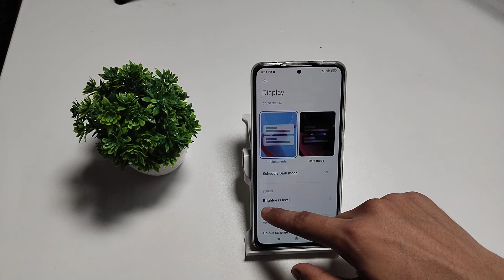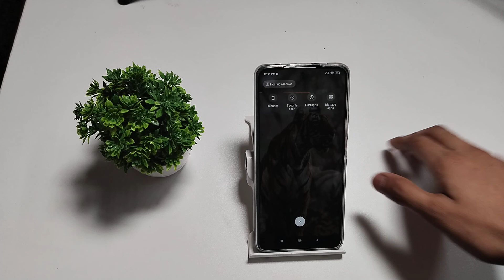how to off auto brightness mode in Xiaomi 11i 5g